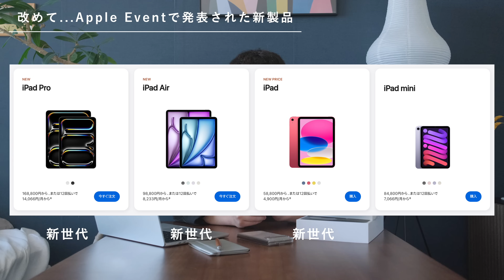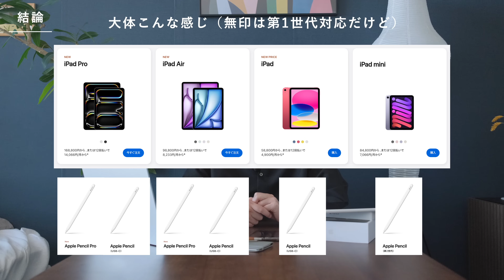さよならiPad & Apple Pencil。また会う日まで...【手放す理由】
新しいiPadを使いこなせるような人間になったら戻ってくるよ！必ず！

00:00　intro
01:20　新製品登場で起きたこと
04:10　Apple Pencilの使用状況
07:53　この2つが重なり...
09:14　結論

【Nagomi-ke】

暮らしを豊かにするモノとコト。
生活における様々な工夫を中心に発信しています。